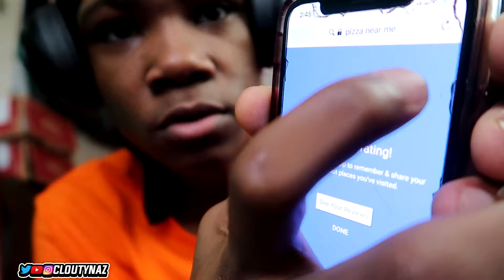ORDERING BONELESS PIZZA PRANK ON PIZZA PLACES! 😂🍕 (THEY CALLED THE POLICE...)